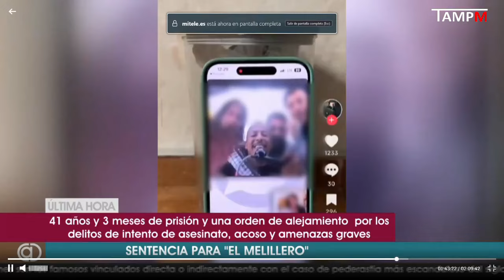FALTA DE MEDIOS EN PRISIÓN.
Manuel Galisteo, presidente del sindicato de prisiones TAMPM, Tu abandono me puede matar

La falta de medios personales y materiales, junto a una política buenista a la hora de abordar el tratamiento y la seguridad penitenciaria, hace que muchos internos se aprovechen de esta situación para cometer irregularidades dentro de prisión.